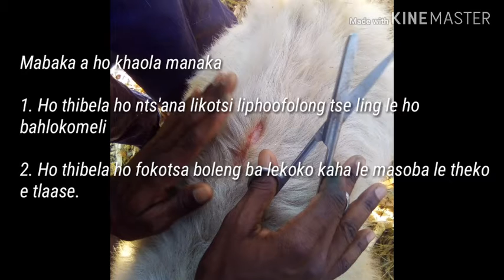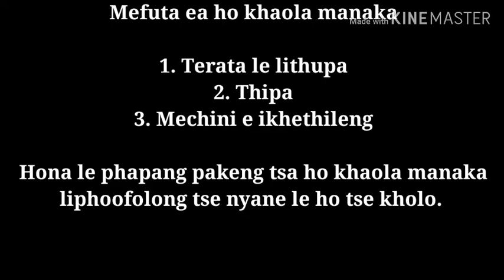Ho khaola manaka (Dehorning)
After I posted pictures of me and my classmates Dehorning on Facebook, most people were curious about how we did it and here is how to do it.

I'm so excited for posting this video...